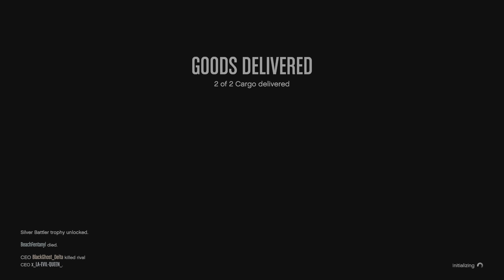Grand Theft Auto V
THANKS ILL TAKE IT  NO CAP!